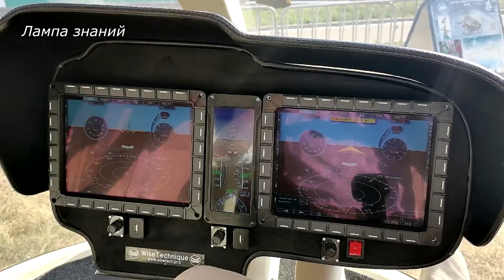Новый российский вертолет АП-55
Наземные испытания нового российского вертолета АП-55 проведут в 2022 году.  Вертолет АП-55 разработан компания "АВИА-ПРОЕКТ" совместно с "Концерн КЭМЗ". Конструкция вертолета АП-55 предельно проста, но среди технических решений есть и запатентованные новинки, несущая система и трансмиссия. Вертолет АП-55 — 5 местный многоцелевой вертолет соосной схемы с газотурбинным двигателем. Соосная схема более безопасна для обслуживающего персонала, вертолет имеет меньшие габариты, обеспечивает меньший расход топлива по сравнению с одновинтовыми вертолетами. Полезная нагрузка вертолёта – до 600 кг. Вертолет оснащён современным пилотажно-навигационным оборудованием. Предварительно известно что новый российский вертолет будут оснащать высоконадежным двигателем  Rolls-Royce Model 250-C20-B/J мощностью 420 л.с. Двигатель имеет модульную конструкцию, что облегчает его ремонт и эксплуатацию. Несмотря на использование иностранного мотора, создатели утверждают, что в данном ценовом сегменте вертолету АП-55 нет равных. Скорость вертолета около 265 км/ч, а дальность полета составляет 515 км. Максимальная высота полёта: 4200 метров. Вертолет АП-55 будет использоваться для пассажирских и грузовых перевозок, патрульных и поисковых операций МЧС и правоохранительных органов, а также в туристическом бизнесе.